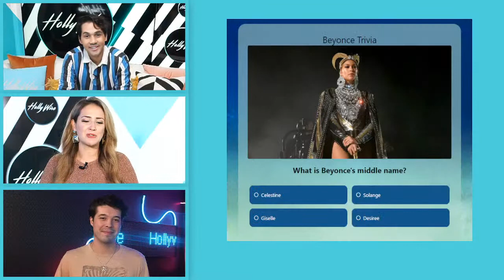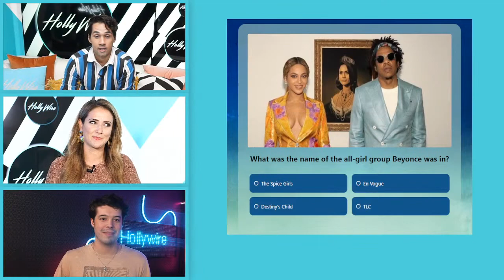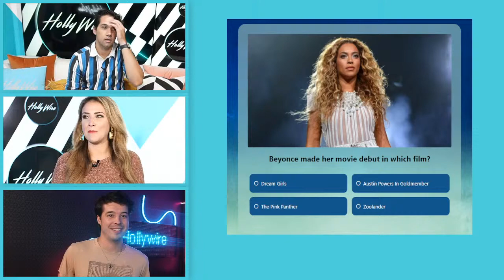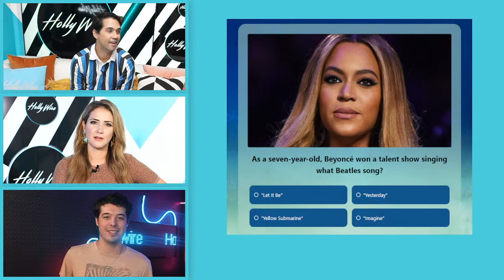Olivia Ponton Breaks Up With Kai Novak Over This TikTok?! | Hollywire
Kai posted a crypic tiktok that said “why do nice people choose the wrong people to date” -- which fans are assuming is about Olivia. At first thought Kai was acting, as that quote is from a movie but then Kai posted another tiktok saying she got stood up on a coffee date.